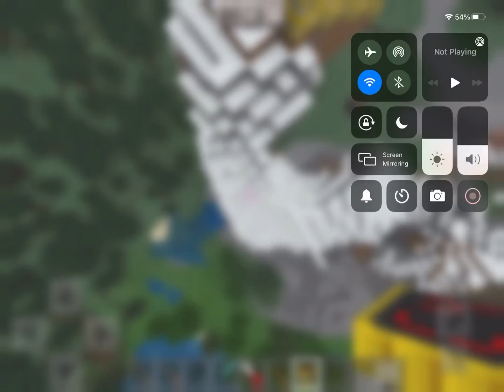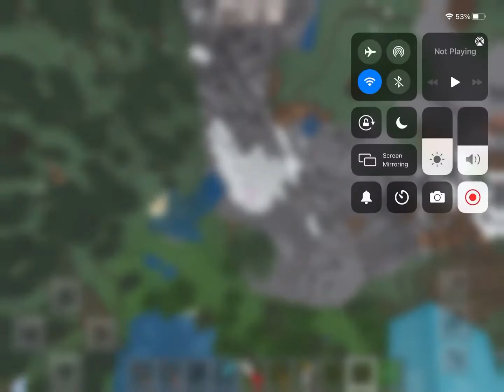I blew up a lot of c4 today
Not very laggy the other one was so laggy